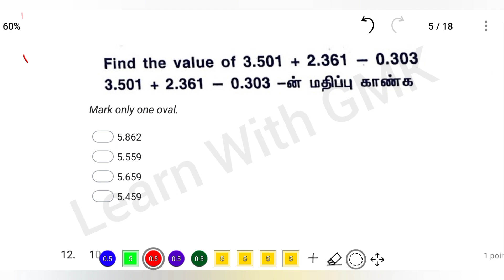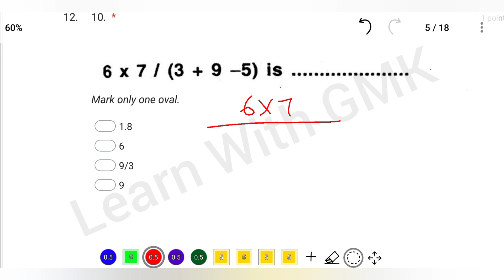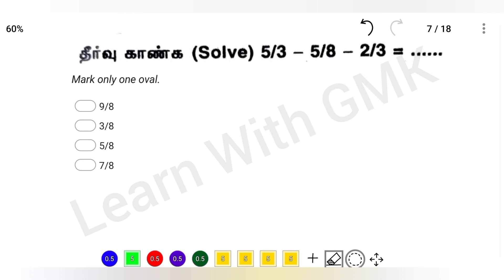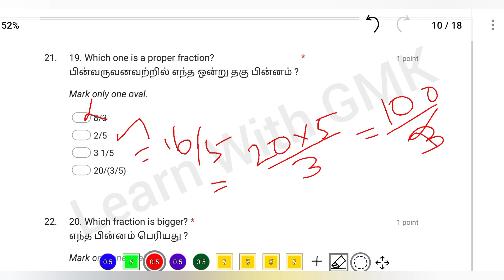Part 2- Number system எண்ணியல் test TNTET Test 8 - ஆசிரியர் தகுதி தேர்வு